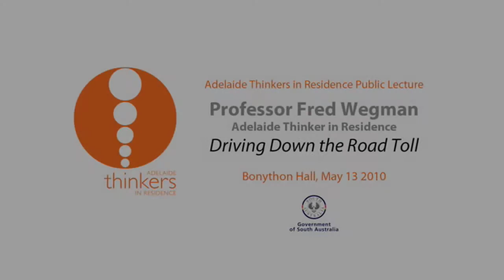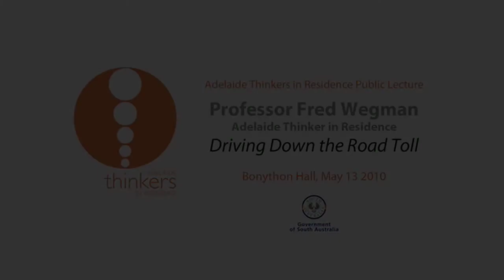Fred Wegman's first lecture - Part 1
First Lecture: Thursday 20 May 2010, Bonython Hall, Adelaide.
Professor Fred Wegman presents his introductory lecture as an Adelaide Thinker in Residence on the subject of Road Safety.  Introduction by Gabrielle Kelly, Director, Adelaide Thinkers in Residence